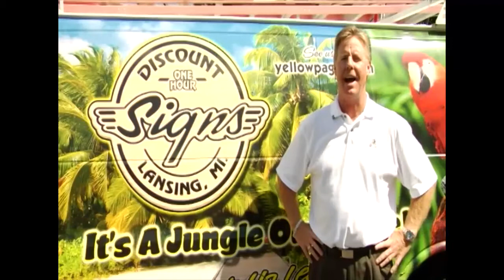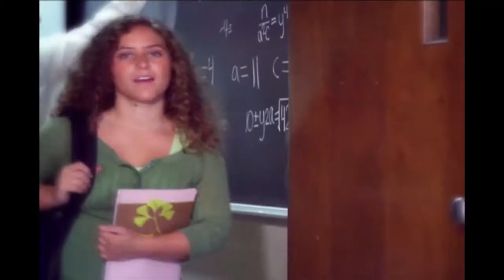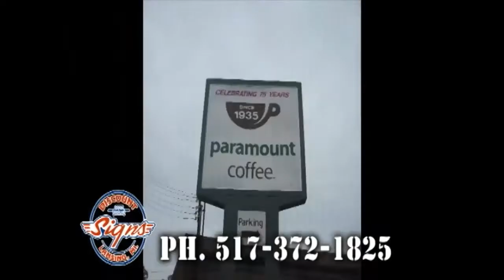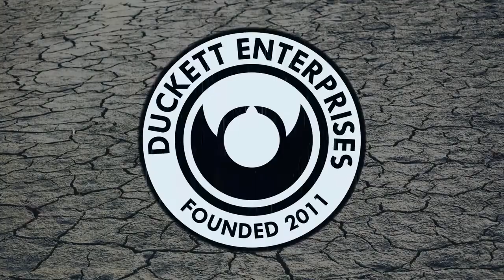Spartan Nation TV: Week 14 (2014)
Welcome to Spartan Nation TV: Your inside access and analysis to all things Green and White! Week 14 features the recap and breakdown of the Rutgers win & looking forward to Penn State!.

Spartan Nation TV airs every Saturday at 11:30 AM EST during the football season on Lansing’s MY 18.